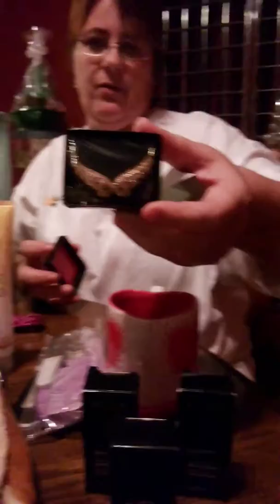Why you should join Avon's Team Spirit.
Tracy Carden-Mason of Tracy's Avon & Custom Gifts' Award Winning Team Spirit Avon Team invites you to jo8n our team. Here are many reasons to join and make this year a success!